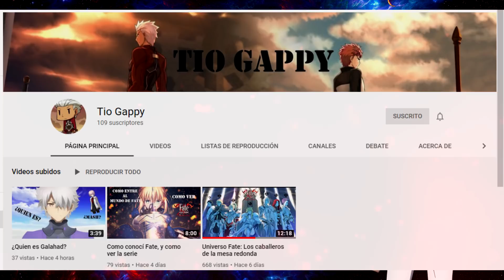FGO-Hassan of Serenity y el Expresar Sentimientos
Hablemos un poco de Hassan of Serenity y su Interlude de Fate/Grand Order.